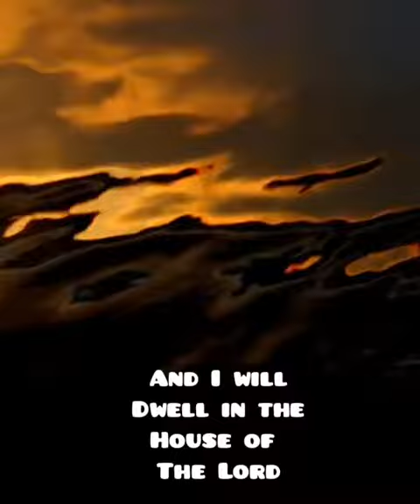test 2 Psalms 23 V 5-6